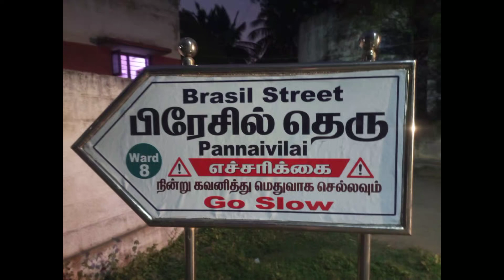Brasil Street PANNAIVILAI